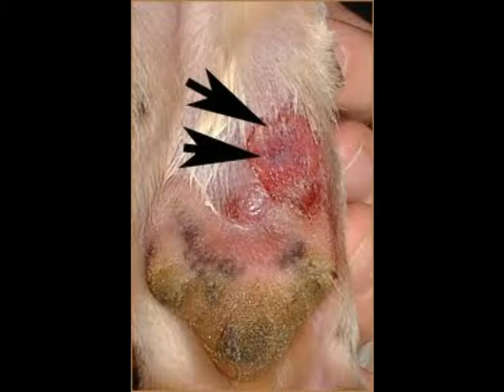Schlangenbiss2.Kap.. electrophorus.de .Hörbuch -Sprecher A.R.Warzecha.Autor Th.Glantz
Dieses Hörbuch kommt demnächst  vom Action Verlag auf den Markt. Dies ist eine Hörprobe.
Zwei Wissenschaftler entdecken auf ihren Reisen die Kraftwerke der Natur- den Electrophorus Electricus- bei uns als Zitteraal-Electrikc Eal- der bis zu 600 Volt  und zwanzig Tausend Watt durch Simulanz in kurzer Zeit entladen kann. Diese Ressource scheint unendlich und sie beginnen  diese Energie zu speichern um sie den Menschen zu einem Bruchteil der monopolisierten Energiekonzernen zur Verfügung zu stellen. CO² frei.Konflikte sind programmiert.
mit .